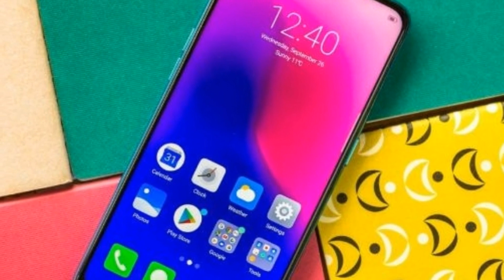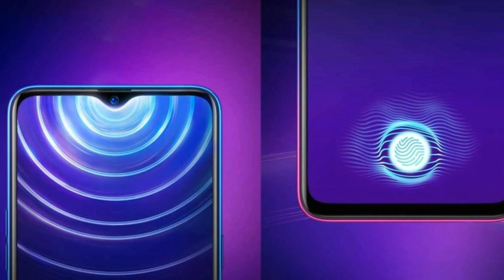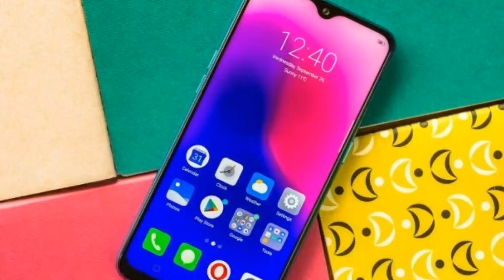Oppo K1 Full Specifications, Price & Release Date in Bangla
In This Video I am Showing Oppo K1 Full Specifications, Price & Release Date in Bangla.

 Hello Visers, today I brought for you Oppo's new smartphone Oppo k1. Today I will show the phone's full features, what the phone will be like and how much of Bangladesh's price. Also show you when the phone will be released and come to our country.